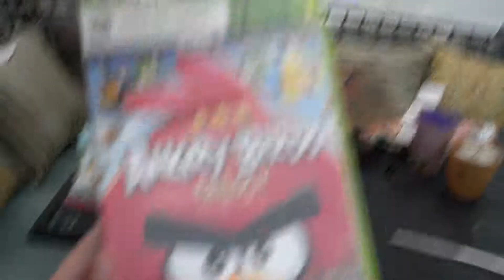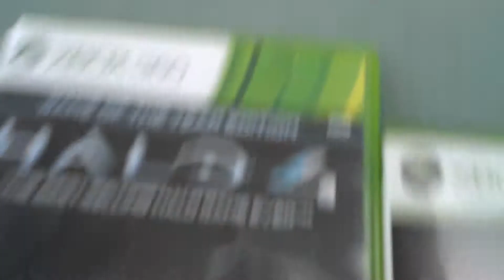Which game should I play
Pick one of these five in the comments angry birds trilogy,halo 4,left 4 dead 2,halo reach, and mine craft Xbox
Or request a challenge for me to do on one of them